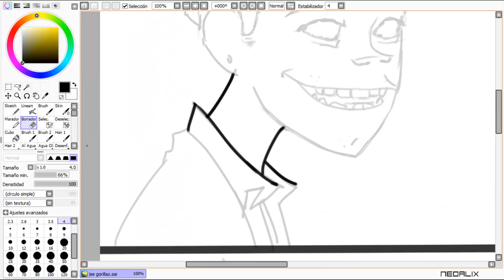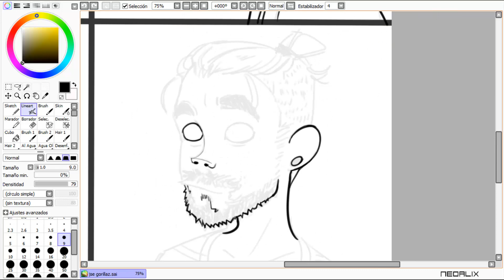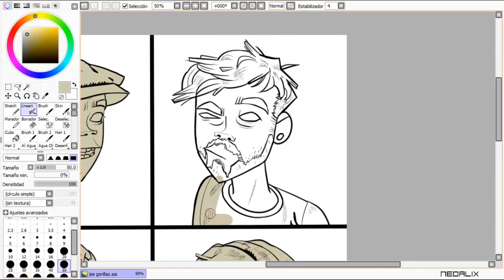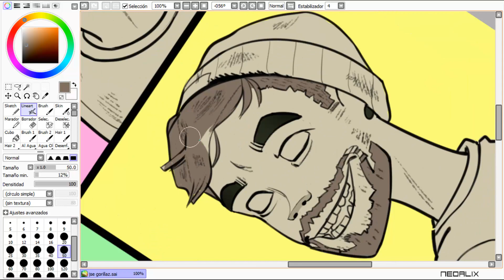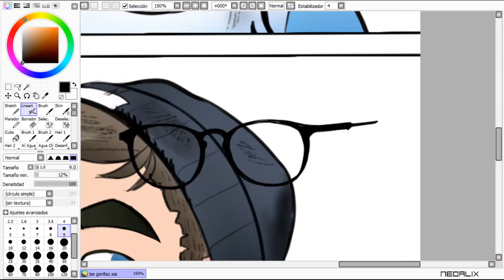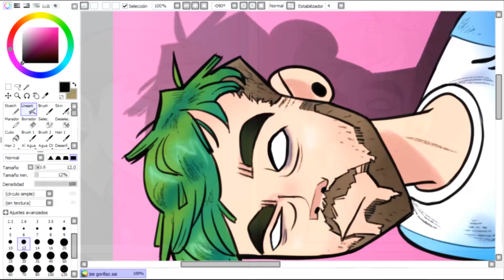JACKSEPTICEYE + GORILLAZ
SONG: ROY KNOX x Tim Beeren - Save Me (Feat. Svniivan)